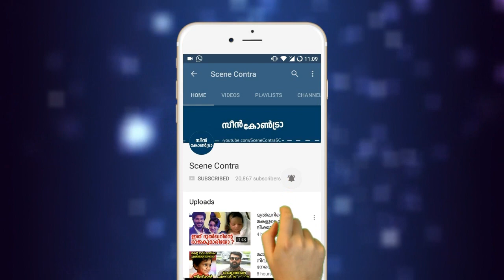ആരാധകരുടെ പ്രിയ നടന് സംഭവിച്ചത് കേട്ട് പൊട്ടിക്കരഞ്ഞു സിനിമാലോകം | malayalam latest videos !